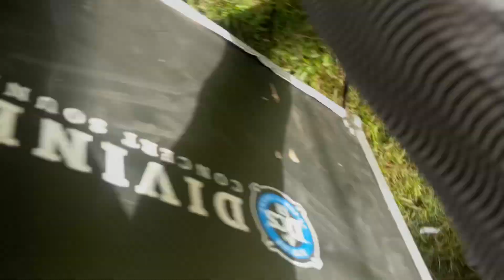Meet my best friend; Ammara ft Gemma Griffiths, Anita Jackson, Dj Spunj & Denim Wood| Warthog Fest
Heeey! What is good!? I’m back making my long awaited return back to YouTube! Today we get to catch and have fun with my best friend; Ammara who took me to a show of hers cause I love her live sets! This is my first full band show in five years and she delivered! Also featuring: Gemma Griffiths, Anita Jackson, Dj Spunj & Denim Woods at the Warthog Family Festival. Sing, live, love and pose with me!